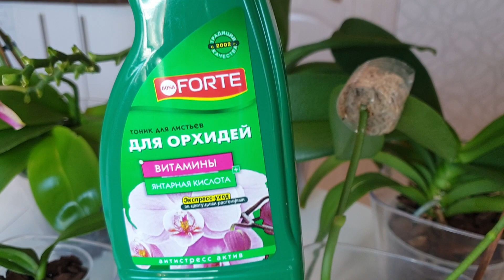ЯНТАРНАЯ КИСЛОТА и ВИТАМИНЫ для цветения и роста орхидей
Янтарная кислота и витамины для цветения и роста орхидей. Стимулирующий раствор для орхидей. Применение янтарной кислоты для детки орхидеи, для цветущей орхидеи, для пересаженной орхидеи.